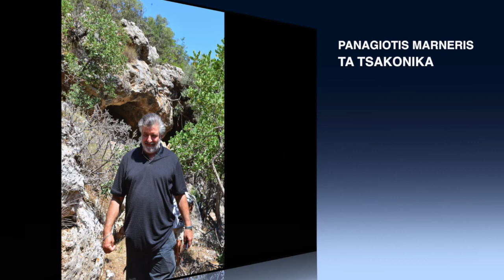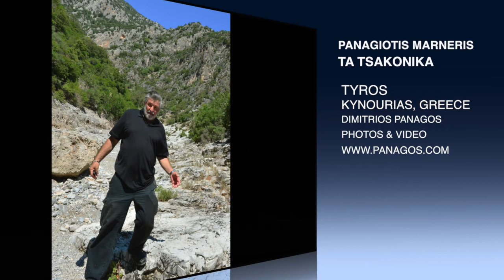O PANOS KAI TA XENA TOU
STA TSAKONIKA
SINGS AND WRITES MUSIC IN THE TSAKONIKI LANGUAGE
VIDEO AND EDITOR BY DIMITRIOS PANAGOS

DIMITRIOS PANAGOS
2016